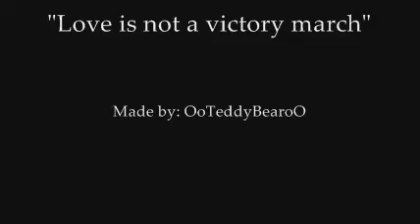Edward & Bella- Love is not a victory march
A fanvideo made by me.
It's about the love between Edward and Bella.
Hope you'll enjoy and please comment

THIS IS JUST A FANVIDEO MADE BY ME.